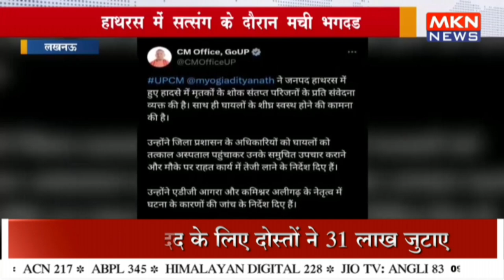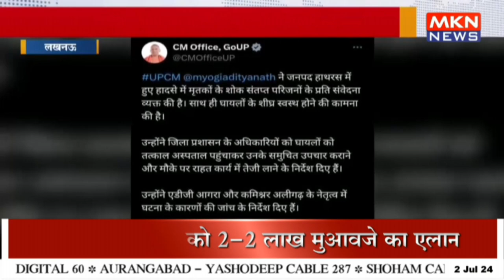हाथरस में सत्संग के दौरान मची भगदड़